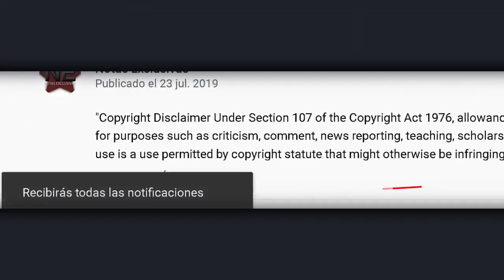La Guzmán reacciona al congelamiento de las cuentas de Don Enrique Guzmán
© Image ~
© Song ~
© interprete ~